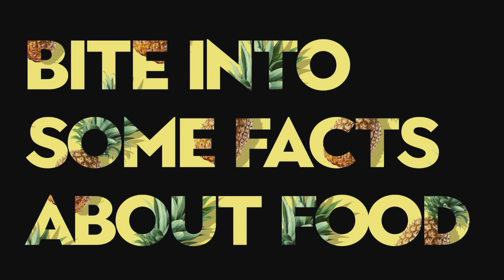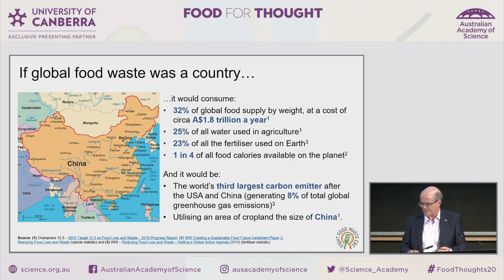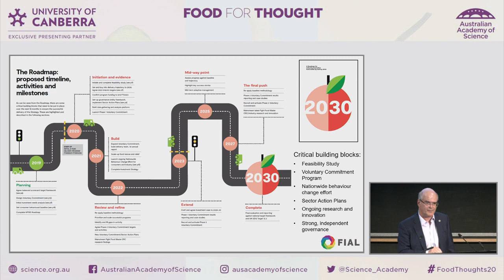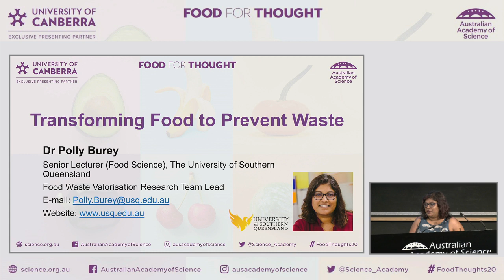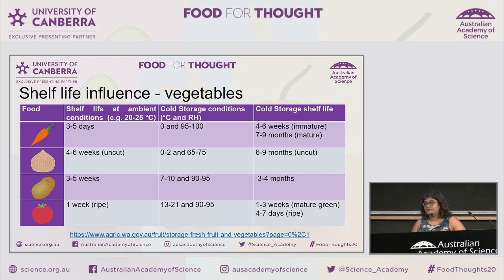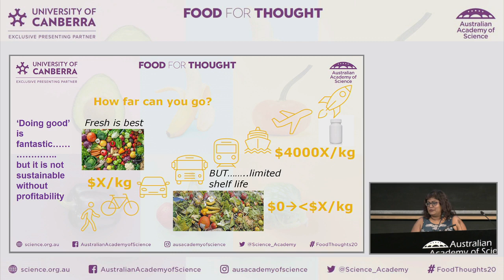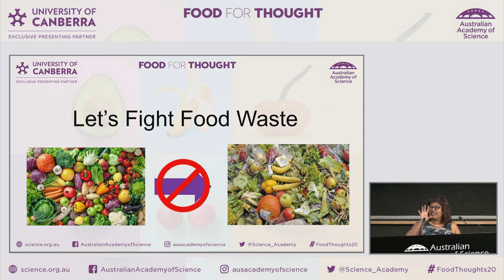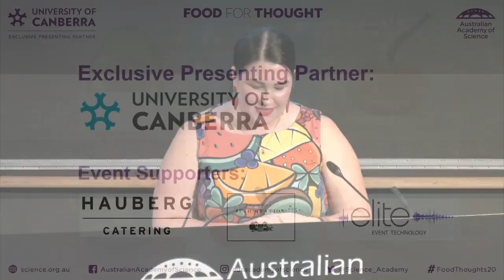Food for Thought: Food Waste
LIVE—Food for Thought: Food Waste, from the Shine Dome, Canberra.
Over the next hour, you’ll be hearing all about the science of food waste from our speakers Dr Polly Burey a Senior Lecturer at the University of Southern Queensland and Mark Barthel, Special Advisor at Fight Food Waste CRC.
Our MC is Dr Emma Beckett from the University of Newcastle.
Thanks to our exclusive presenting partner, University of Canberra, for supporting this FoodThoughts20 event series.